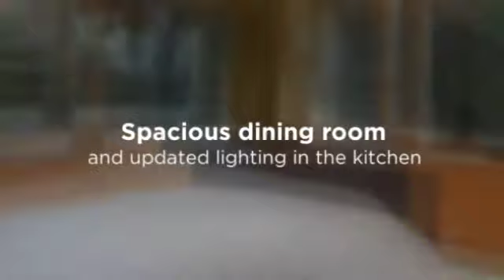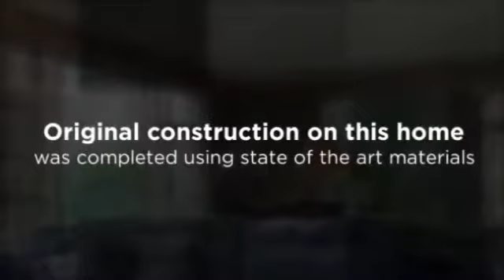105 Delmont Avenue, Barre City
Unique, one of a kind home designed by Freeman French and Freeman in 1948. Original

construction on this home was completed using state of the art materials and
techniques, which shows in the superb craftsmanship on display in each room. Unique features and details include 2 suites on the top floor with a large balcony off of one room, custom built-ins, large basement with built-in bar, unique ceilings, spacious kitchen, dining room and living room. The enclosed porch and large back deck
overlooking the lush side yard offer a great space to entertain friends and family. Recent updates include fresh paint, flooring, and lighting in the kitchen, basement carpet, newer furnace and roof, and updated flooring and lighting in the dining room.
Great location in Barre City just a short distance to schools, shopping, and dining.